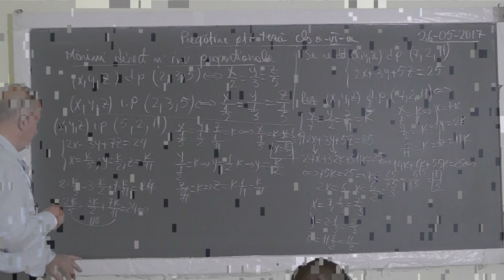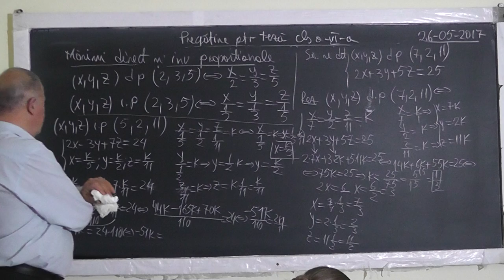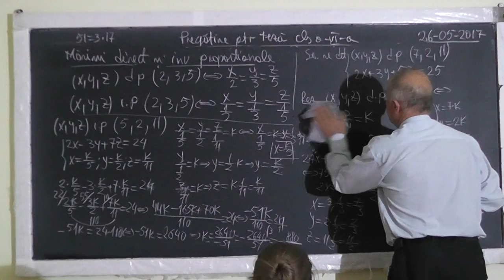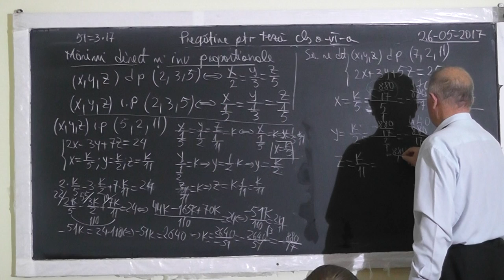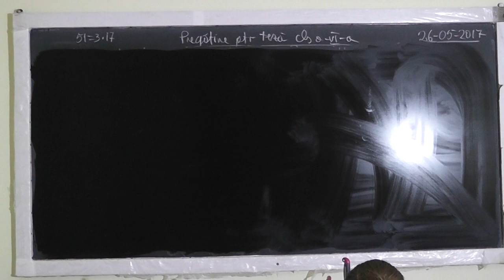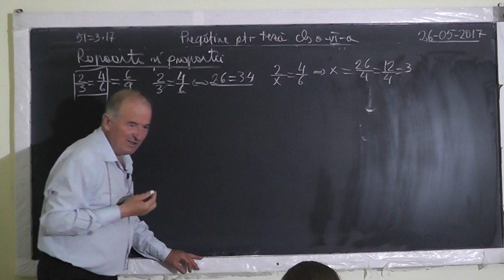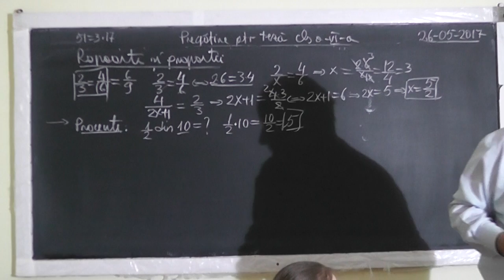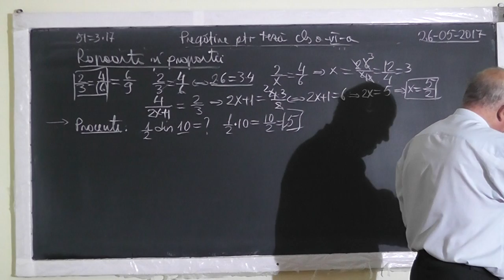3/3 1523 Pregatire TEZA: Legea semnelor la algebra Modulul Rapoarte si Proportii Procente - Clasa 6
Aceste lectii sunt SUSTINUTE de VOI si daca va sunt utile, as aprecia un Like, Share, Comment - In aceasta lectie de matematica pe care o puteti vedea in direct si pe facem pregatire pentru teza la clasa a VI-a. Din cuprins: Legea semnelor la algebra, Modulul, Rapoarte si proportii, Procente.
- VIDEO MATEMATICA cu Proful Online sau cautati pe Google: profu online Ioan Ursu